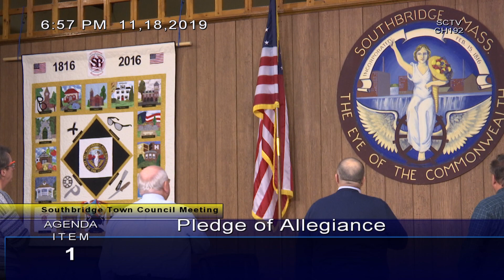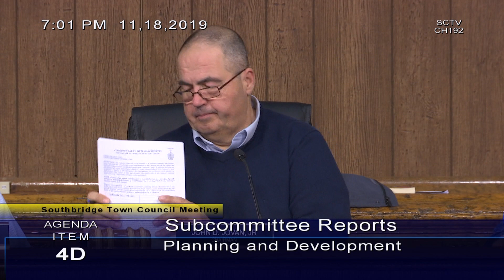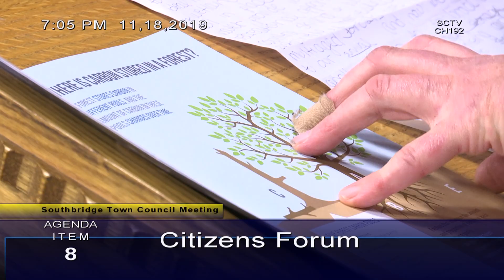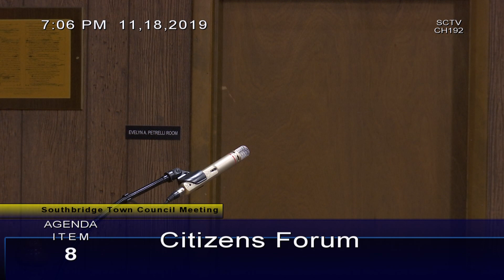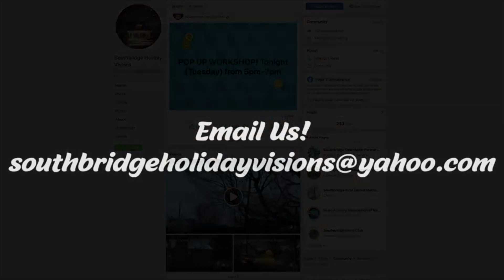Town Council Meeting 11/18/19